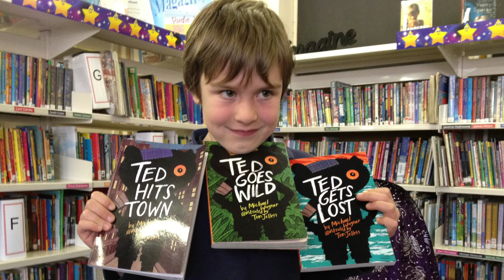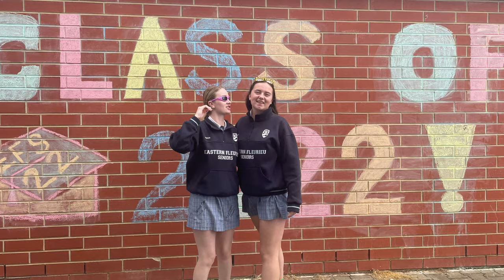Class of 2022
Celebratory video made by Ms. Turpin, screened at the Year 12 Graduation on November 24th 2022.